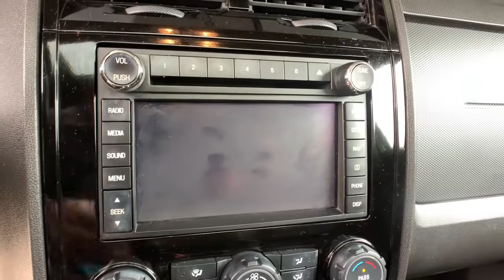2010 Ford Escape Aurora, Denver, Highland Ranch, Parker, Centennial, CO 44939A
Ingot Silver Metallic Used 2010 Ford Escape available in Aurora, Colorado at

Odometer is 18729 miles below market average!LOW MILEAGE, SUNROOF/MOONROOF, NAVIGATION/GPS/NAV, LEATHER, ONE OWNER, CLEAN CARFAX, ACCIDENT FREE CARFAX, HONDA CERTIFIED, HEATED SEATS, 4D Sport Utility, Duratec 3.0L V6 Flex Fuel, AWD, Ingot Silver Metallic, Charcoal Black w/Leather Trimmed Front Bucket Seats.2010 CARFAX One-Owner. Recent Arrival! Ford Escape LimitedAll prices include Dealer Handling fee of $599. Located in Denver CO, and also serving Aurora, Parker, Highlands Ranch, Castle Rock, Littleton, Lakewood, Englewood, and Golden. Clean CARFAX.